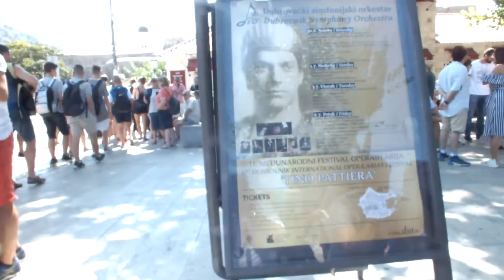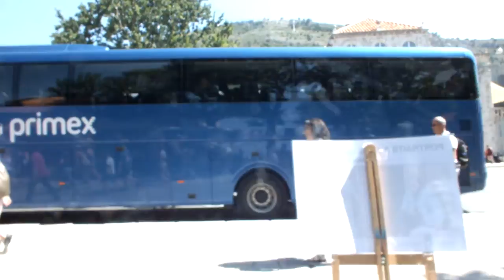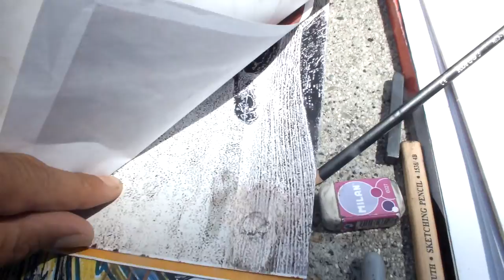Freelancer Painter Lukša Obradović - NO customers & Models for Portraits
Freelancer Painter Lukša Obradović -  Portraits at Brsalje  no customers and models Art